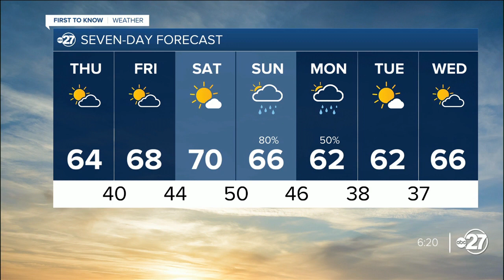Wednesday Evening First To Know Forecast (01/31/2024)